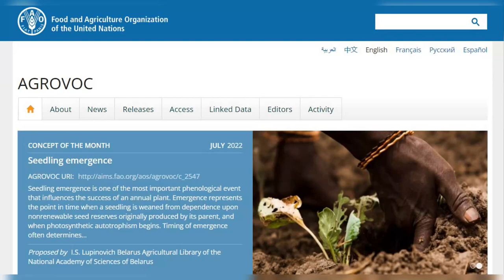AGROVOC (Arabic)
الفيديو يشرح ويقدم AGROVOC، المُدرج المعجمي متعدد اللغات التابع لمنظمة الزراعة والأغذية (فاو)